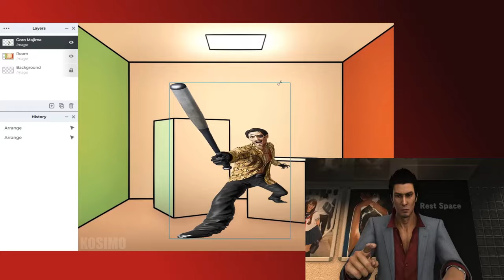Kiryu Editing Majima - Leaked Substory (Yakuza X Team Pop Epic)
Pop Team Epic used Kiryu and Majima's voice actors for one of their episodes, and decided to make a video using those characters.

Based on Pop Team Epic Season 2: Episode 11